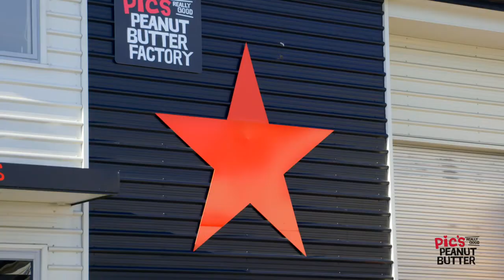Welcoming Ebaytown to the Pic's Peanut Butter Factory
Ni hao. Pic's had the great honour of having our Chinese distributor Ebaytown visit with a team of super daigou.